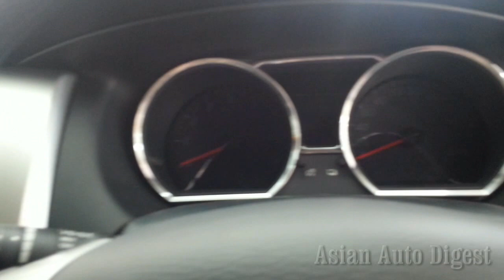The New 2014 Nissan Livina X-Gear Launched Malaysia Interior Exterior Walk Around